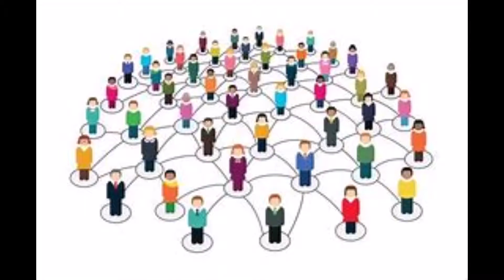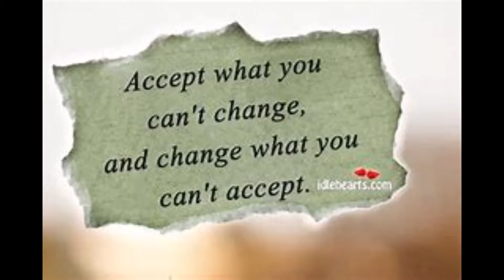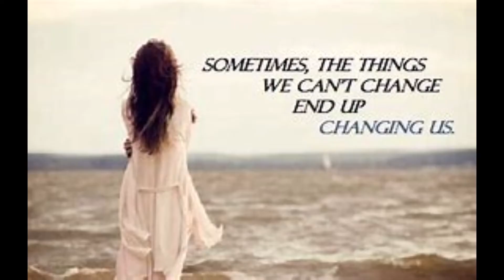The Stars Are All Around Us (Original Song)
In life sometimes we forget the fact that the stars shine above us constantly,  night and day,  it's only the sun's bright light that doesn't allow us to see them in the daytime.  Or,  on a terrible grey and rainy day,  we say there is no sunshine,  but were we to raise above the clouds,  brilliant sunlight.  I know these are things we all know but yet don't always think about.  So,  also at different times in our lives,  we might feel depressed or alone.  At times,  these feelings are created by our own self doubts or regrets that we refuse to let go of.  However,  there are stars shining around us constantly that we sometimes forget about.  Stars that care for us and help along our paths.  Yes,  there are people,  cheering for us constantly,  yet sometimes we just don't see them.  It could be organizations created to help others emotionally or financially.  It could be family and friends.  It could be from a spiritual source,  God wanting us to succeed and looking out for us.  Or even,  our small group of artists that we have here on YouTube.  I personally have experienced the encouragement of many of you,  and can say,  thank you so much.  Yes,  our stars are all around us,  we just have to remember that they are there,  looking to help.

          The Stars Are All Around Us

The stars are always shining,  it's the sun that blocks them
The stars are always shining,  down on you and me
The moon is always beaming,  it's just the day that hides it
The moon is always beaming,  down on you and me

          (A)
So why should we worry about things we can't change
Forever unhappy with the truth that remains
As we nurture our losses but lose all our gains
How sad

          (Chorus)
The stars are all around us,  we only must believe
That all the world is ours,  it's just what we perceive
The stars are all around us,  every night and every day
Guiding all our hearts,  to help us,  to help us find our way
          (Chorus)
The stars around us,  up in heaven and on earth
The stars around us,  help us find our real worth
The stars around us,  let us know we're not alone
Not alone

The sun is always shining,  it's just the clouds that hide it
The sun is always shining,  down on you and me
Love is always growing,  it's just ourselves that block it
So let our love keep growing,  here for you and me

          (A)

          (Chorus)